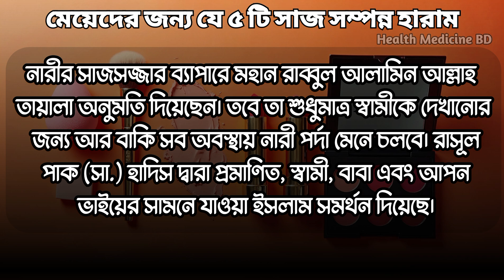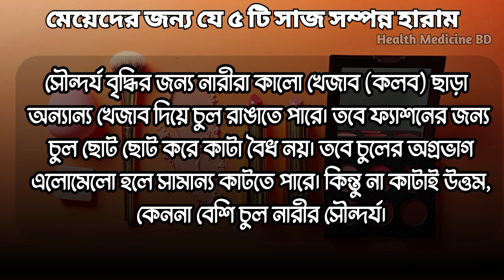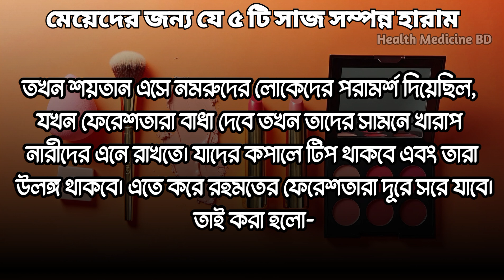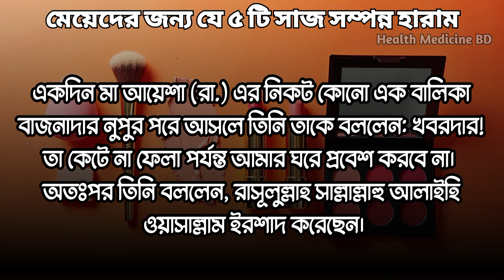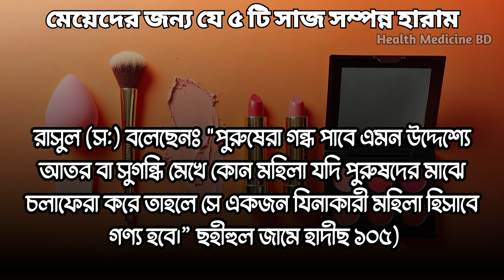মেয়েদের জন্য (৫)পাঁচটি সাজ সম্পূর্ণ হারাম।(5) Five dresses are completely haram for girls.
Allah Ta'ala, the Most High, has permitted women's adornment. But it is only to show the husband and in all other situations the woman will follow the hijab. Going before the husband, father and one's brother is supported by Islam, as evidenced by the hadith of the Prophet (PBUH).

There is no obstacle in front of them with a little bit of decoration. But the decoration is only applicable to show the husband. However, there are some restrictions regarding women's dress in Islam. Even 3 sajs are completely haram, and 2 sajs are specifically haram. then-

(1) Putting on wigs or fake hair: It is better for women to tie their hair with braids or combs. It is a woman's duty to take care that her hair is too long or too long. Because a woman's beauty is a beauty that attracts men.

Similarly, it is forbidden to use artificial hair or wigs for the purpose of showing more hair. Even if the husband wants it, it cannot be put on the head.

Women can dye their hair with khejab other than black khejab (kalb) to enhance beauty. However, it is not permissible to cut hair short for fashion. However, if the tip of the hair is messy, it can cut a little. But it is better not to cut, because more hair is the beauty of women.

(2) Plucking of eyebrows: Plucking of eyebrows, gaping between teeth, body carving and drawing are not permissible. In Hadith Sharif,

Hazrat Rasulullah (SAW) cursed those women who carve and trim their bodies, who lift and lift their eyebrows and grind their teeth. Because they change God's creation for beauty.' (Sahih Bukhari: 4886)

(3) Forehead tattooing: The Prophet (PBUH) prohibited women from wearing large forehead tattoos. When Hazrat Ibrahim (A.S.) was placed in the fire to throw him into the fire; Then the angels were blocking from the other side.

Then Satan came and advised the people of Nimrod to bring bad women before them when the angels would prevent them. Those who will have tips on their foreheads and will be naked. By doing this, the angels of mercy will move away. So done-

Women were brought naked and made to sit in front. Then the angels of mercy left. Since then, the practice of tipping women on the forehead has been prohibited in Islam. Because it was considered a symbol of women indulging in bad deeds.

(4) Wearing nupur with bells: It is permissible in Islam for a woman to use ornaments on her nose or ears. In this way, it is also permissible to wear necklaces around the neck or anklets. But if there is a bell in Nupur, then it is not permissible to walk outside the house wearing it in front of strangers.

One day when a girl came to mother Ayesha (R.A.) wearing Nupur, she said to her: Khabardar! It will not enter my room until it is cut off. Then he said, The Messenger of Allah, may God bless him and grant him peace, said.

The angel of mercy does not enter the house where there is a bell. (Sunan Abu Dawud Hadith: 4231;.

Narrated in Sahih Muslim, the Messenger of Allah, may God bless him and grant him peace, said, bells, bells, and trumpets are the instruments of Satan. (Sahih Muslim Hadith: 2114).

(5) Use of perfume for other than husband: Using perfume is actually Sunnah. The provision of veil for women in Islam and the provision of perfume for women in Islam are complementary to each other i.e. the same provision.

Women will use perfume in such a way that no male can get that scent. In other words, a woman can use perfume only for her husband at home and not for others.

If you go out of the house using perfume (even if you go out with your husband), the next generation will know it. Then according to his Islamic law, the veil was not protected.

Rasulullah (s.a.w.s.) said: "If a woman walks among men wearing perfume or perfume for the purpose of being smelled by men, she is considered a fornicator." Shahihul Jame Hadith 105)

(Hide) May Allah Ta'ala grant our mothers and sisters Tawfiq to abstain from all these decorations, Ameen